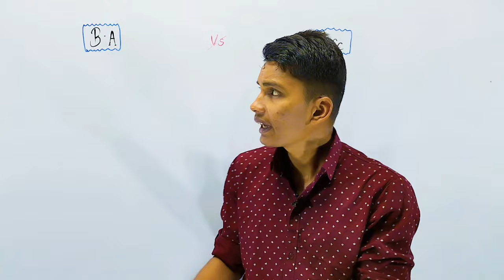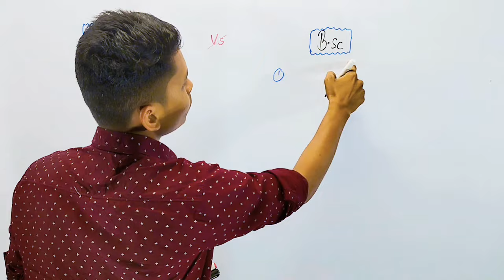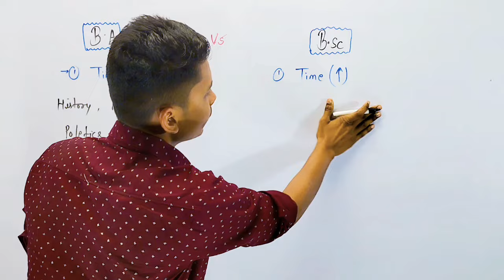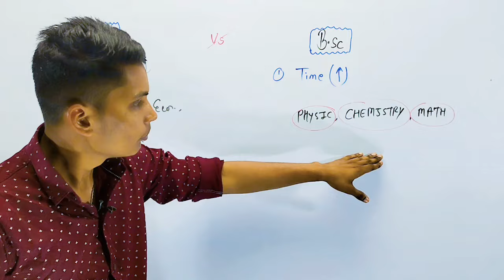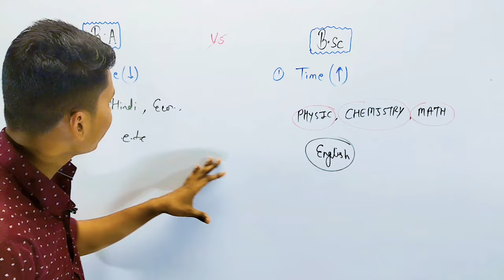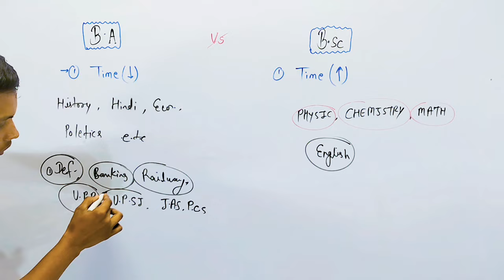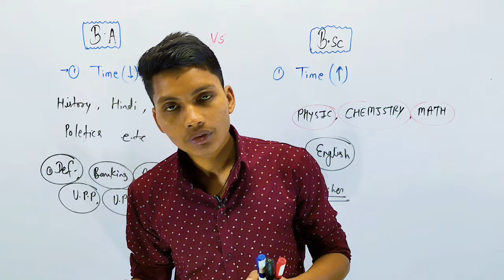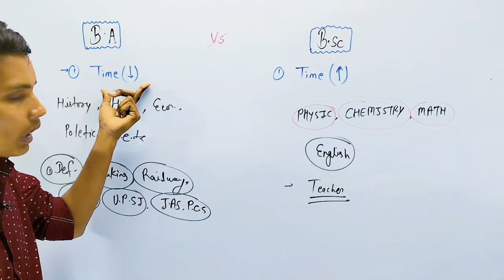12th के बाद क्या करे? B.A या B.sc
12th के बाद क्या करे? B.A या B.sc